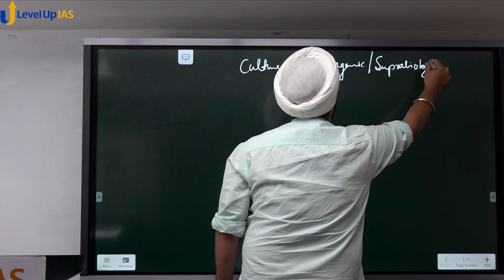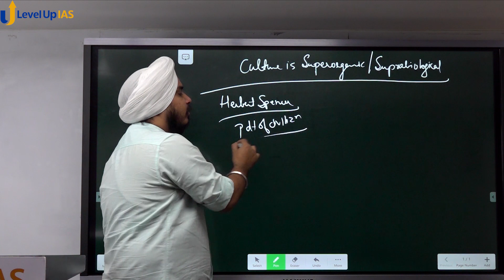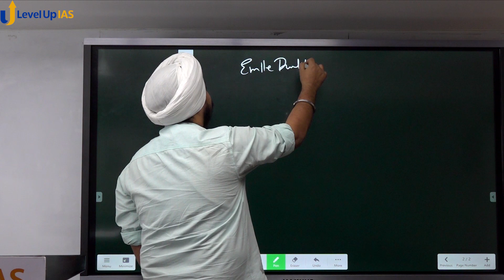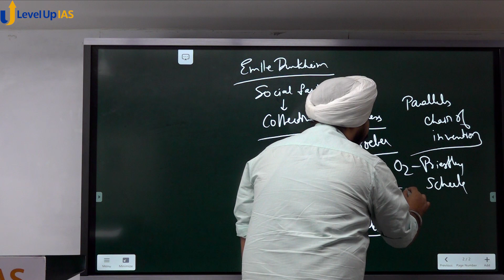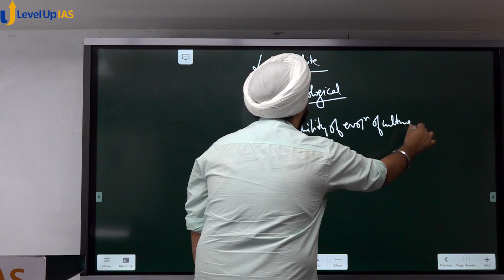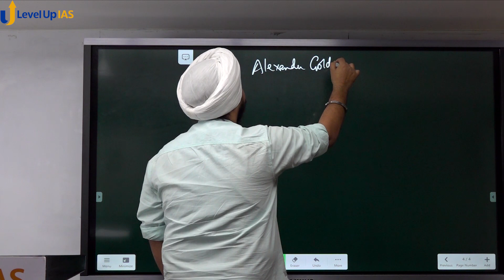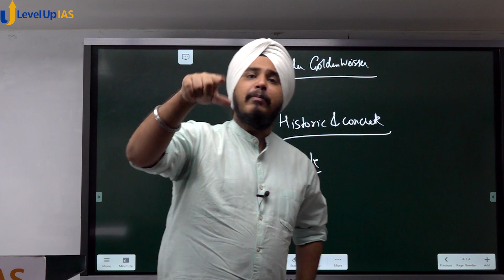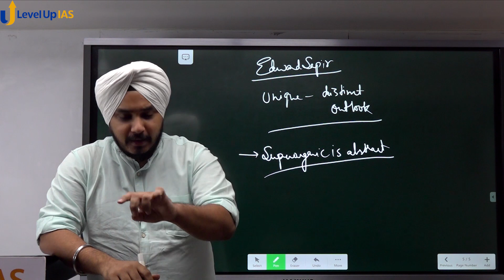Does culture control us or do we have our own will?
Karandeep Singh is known for his unique style of teaching Anthropology Optional subject.

His Anthropology Test Series is highly appreciated due to UPSC level quality of questions, precise checking, and detailed discussions. He takes care of each student individually and provides customized guidance.

He has become the most popular teacher among students because of exceptional results they score Anthropology with his personalized and professional guidance.
His Anthropology Test Series is beginning form 15 October 2020